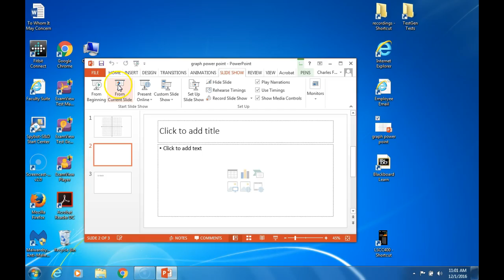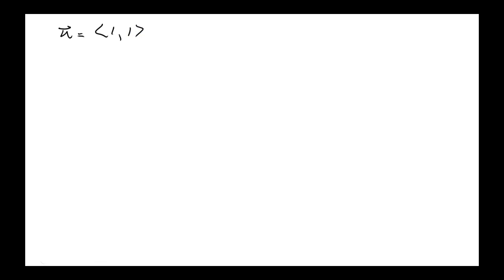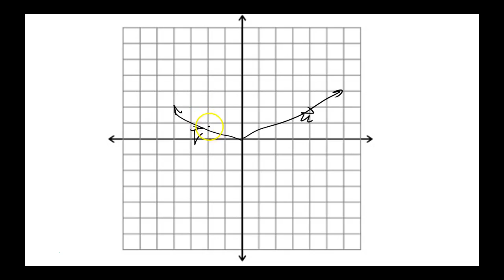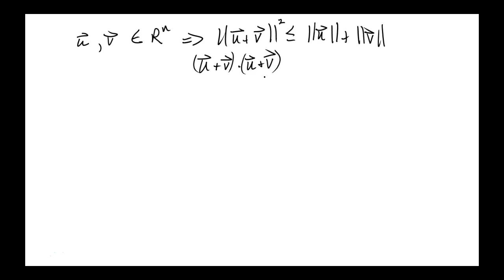MTH237 Section 5.1a